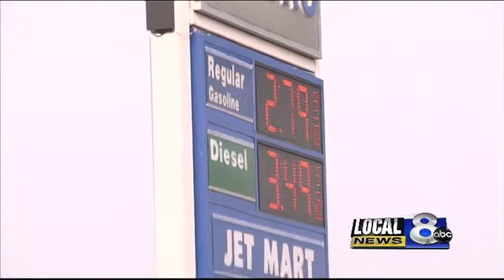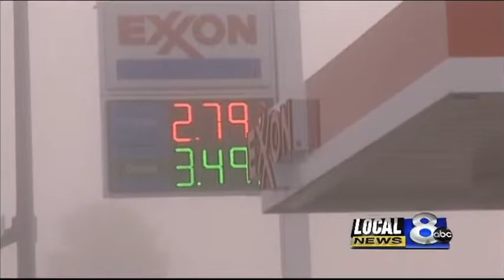Idaho gas prices reach record lows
For the first time in years Idaho gas prices fall below $3.00.